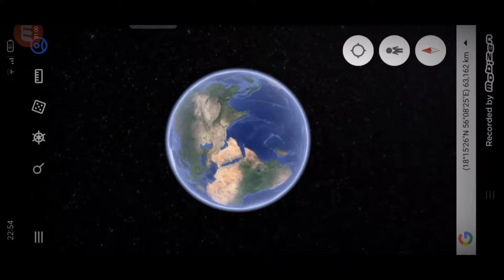Dubai 4K Driving Morning Rush Hour Driving Dubai Al Nahda. Office Hour Driving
Dubai 4K Driving Al Qusais 2 . Rainy Day drive. Safe Driving.Peaceful Driving in Rush Hours.

Dubai 4 K Driving From Al Qusais Beach To Al Rigga Dubai . Evening Ride . Rush Hours .Ambient Driving.

DUBAI 4 K Driving From Al Nahda To Al Rigga Smooth Driving , Peaceful Drive . Early Morning Ride.